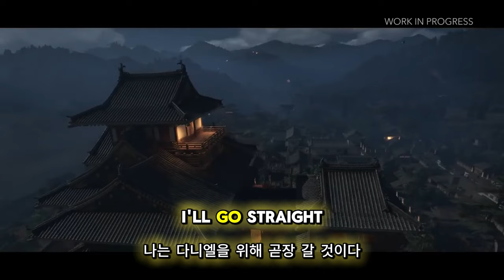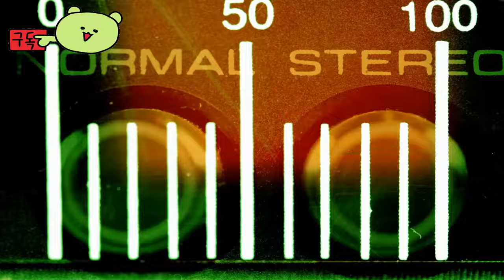어쌔신 크리드 섀도우 ( Assassin's Creed Shadows ) November 15, 2024 공식 게임 플레이 영상 Ubisoft Forward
🕹️Game content
어쌔신 크리드 섀도우는 유비소프트 퀘벡이 개발하고 유비소프트가 배급하는 액션 롤플레잉 비디오 게임으로 2024년 11월 출시 예정입니다. 이 게임은 어쌔신 크리드 시리즈의 14번째 주요작이자 2023년 어쌔신 크리드 신기루의 후속작이며, 어쌔신 크리드: 인피니티 플랫폼에 포함된 첫 번째 타이틀입니다.

센고쿠 시대 말기인 16세기 일본을 배경으로 한 이 게임은 평화와 자유를 위해 싸우는 어쌔신 형제단과 통제를 통해 평화를 염원하는 템플 기사단의 천년고도 투쟁을 두 주인공의 관점에서 다룰 예정입니다. 여성 시노비 나오에와 동명의 역사적 인물에서 영감을 얻은 아프리카 사무라이 야스케.[b][c] 두 캐릭터는 다르게 제어하고 독특한 게임 플레이 스타일을 제공하여 퀘스트를 여러 방식으로 접근할 수 있습니다.

⚡Game Developer
유비소프트 퀘벡